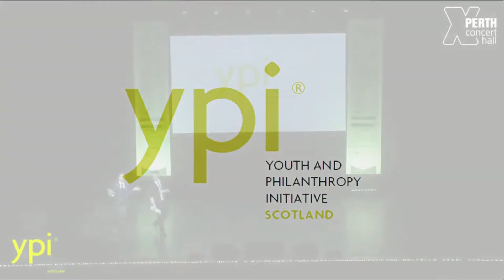YPI National Event 2022, Ben Walker